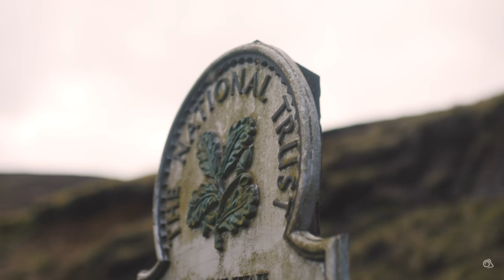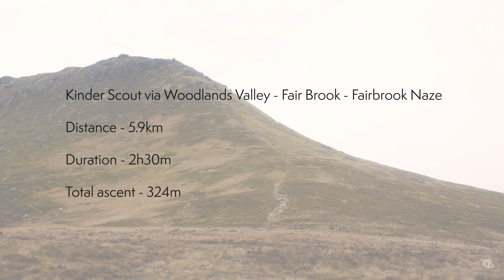Peak District | Kinder Scout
Join us on this out and back route on Kinder Scout, exploring the North-East side of Kinder the route offers an alternative to the well-trodden routes to the summit whilst still encountering incredible views and interesting rock formations.

A total route of 7.4 miles with some steep climbs and some scrambles it is a challenging but rewarding hike.

With any hike ensure you know the route, are wearing appropriate footwear and clothing and have plenty of water and food. We’d always recommend having a paper map as well as the route and maps downloaded offline on your phone.